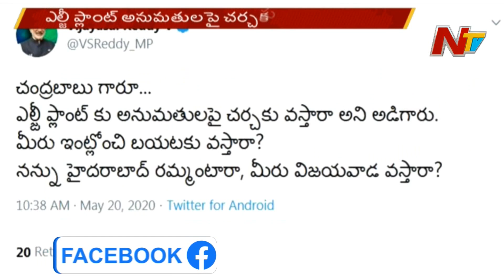Vijayasai Reddy Tweet : Challenges Chandrababu Naidu Over LG Polymers Approval | NTV